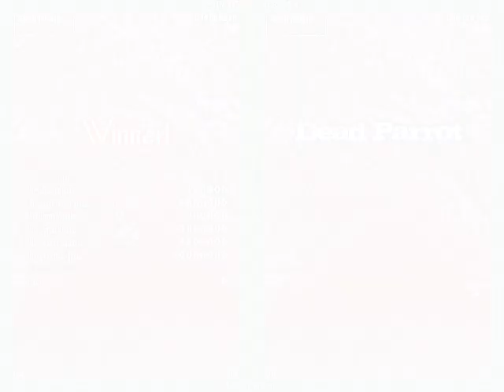Touhou 9 - Phantasmagoria of Flower View | Mystia Normal 1cc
A run of Touhou 9 - Phantasmagoria of Flower View with Mystia Lorelei on Normal without using any continues. This was yet another decent PoFV run that I can't say too much about.

0:00 Cirno
1:22 Lyrica Prismriver
2:39 Tewi Inaba
4:09 Youmu Konpaku
5:39 Marisa Kirisame
7:09 Reimu Hakurei
11:47 Medicine Melancholy
16:51 Yuuka Kazami
20:18 Eiki Shiki, Yamaxanadu

Character Review:
Mystia is just bad. Awful at beating opponents and uncomfortable to use. Still better than Youmu in my opinion though.